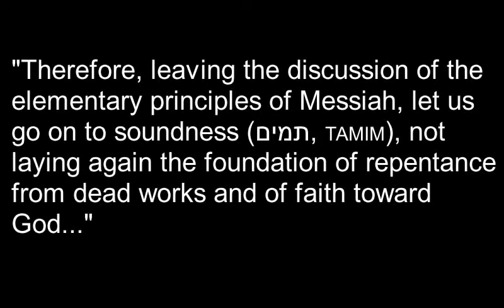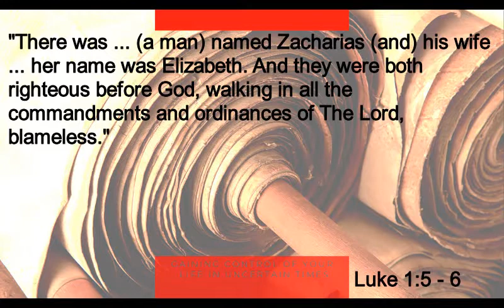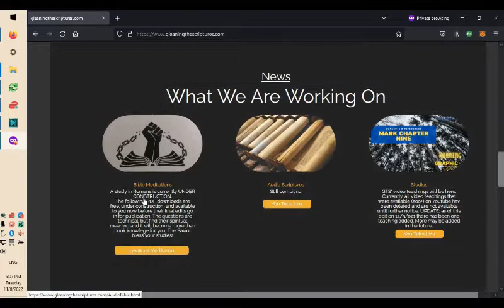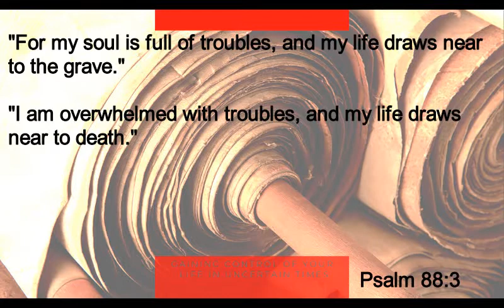What Happens To God's Good Guys?